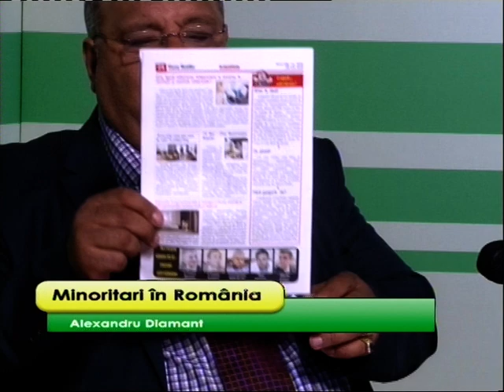Dan Vlaicu la Etalon tv 07 iun 2020, partea a II-a